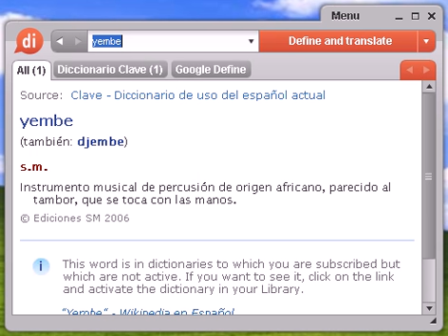Definición de yembe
yembe, diccionario, define, definir, significado, español, castellano, Dixio